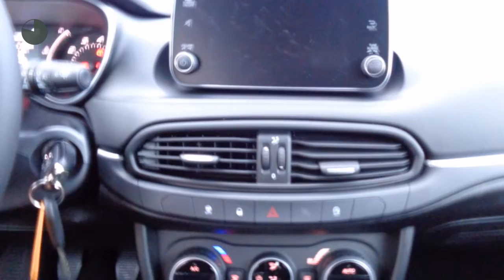Fiat Tipo Business 1.4T-Jet 120pk | 7"Navi|€ 172,- bijtelling